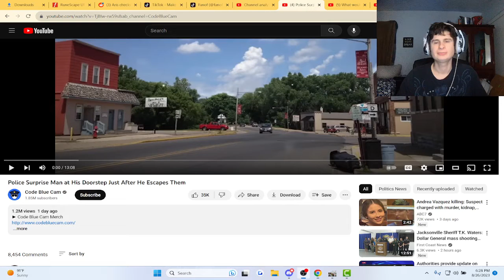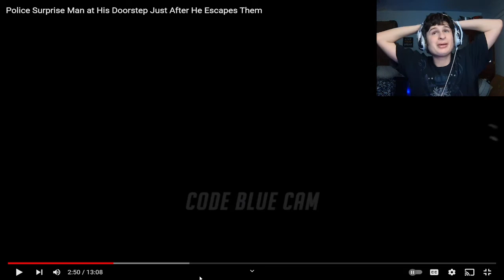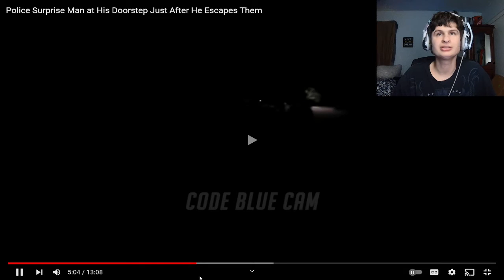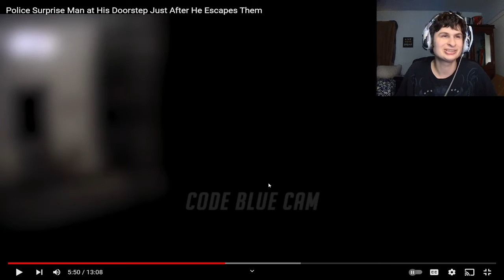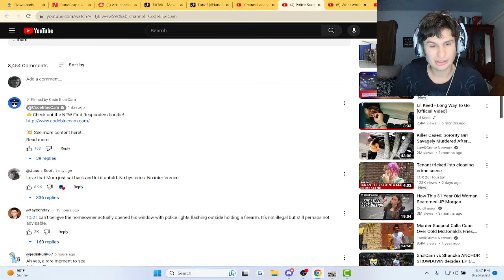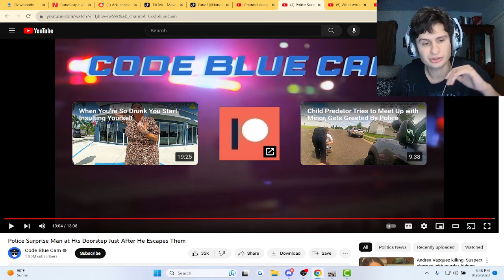Police Surprise Man at His Doorstep Just After He Escapes Them | Reaction!